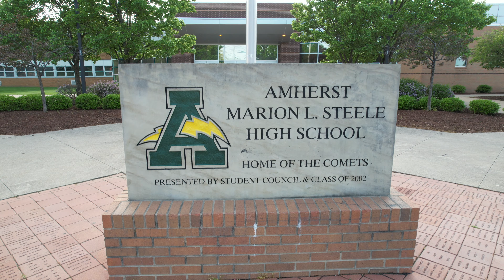Marion L. Steele High School: 2022 Senior Sendoff